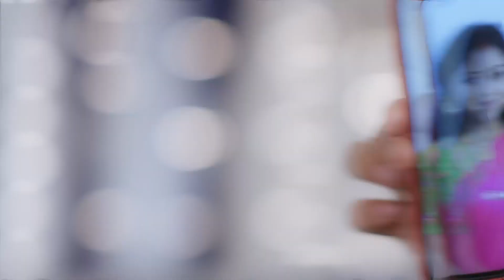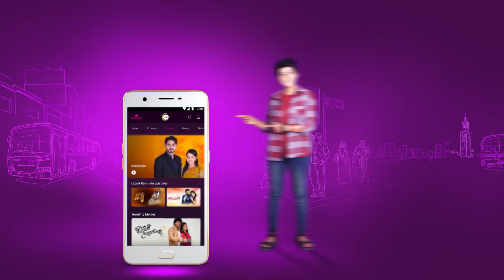Ep - 74 | Trinayani Kannada | Zee Kannada | Best Scene | Watch Full Ep on Zee5-Link in Description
Kannada Trinayani Serial Description:
Trinayani has the ability to see the past and foresee the futureClick Here to Subscribe Channel Fate compels her to marry VishalClick Here to Subscribe Channel Sensing that he will be harmed, Trinayani decides to fight for her rights as a wife and protect himClick Here to Subscribe Channel